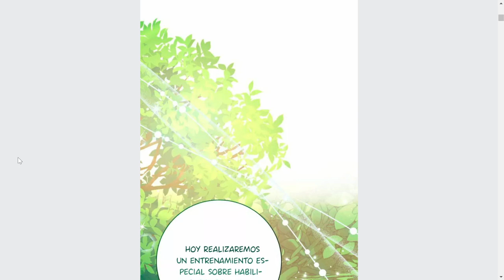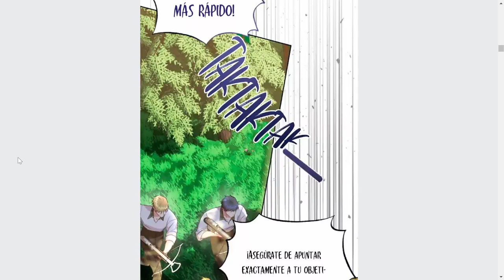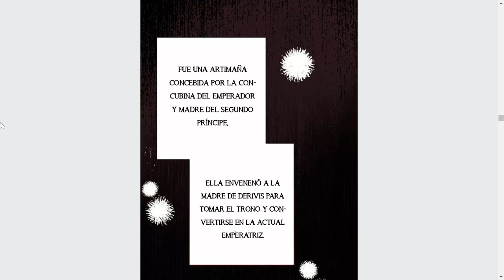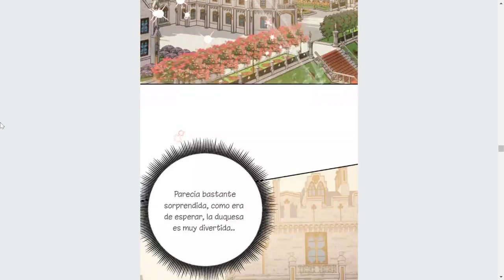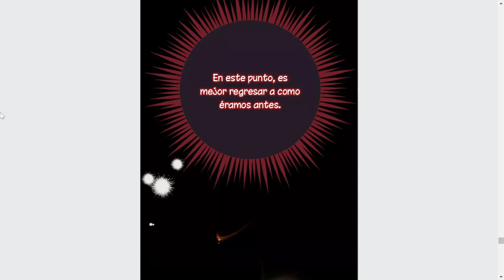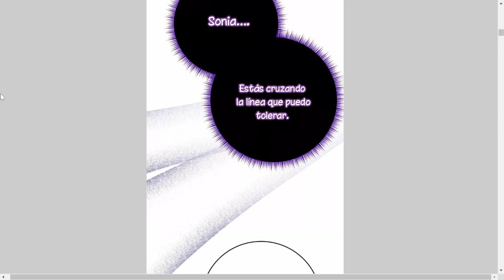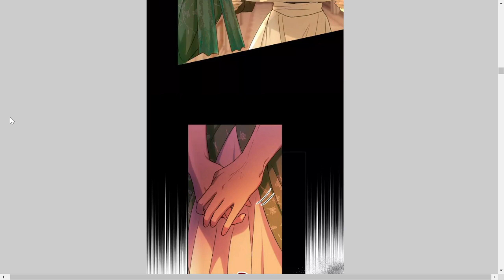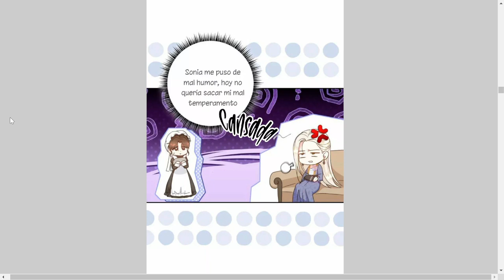Es Reencarnada en una novela de romance pero solo le interesa conquistar el mundo MANHWA # 18